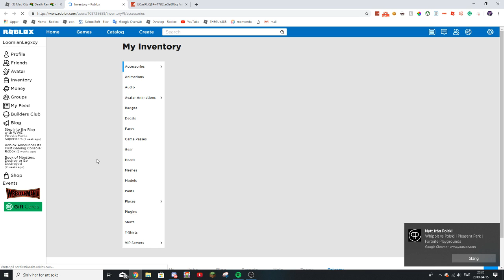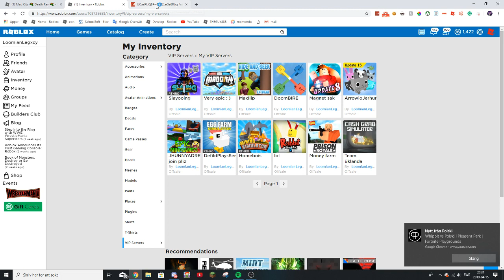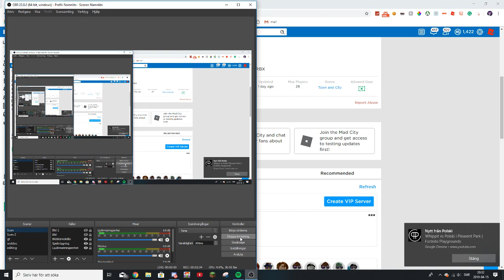Mad City Private server and ROBUX GIVEAWAY!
READ DESCRIPTION DOWN!

Robux giveaway will be in my group it is linked in the comments so yeah tysm for 200 subs